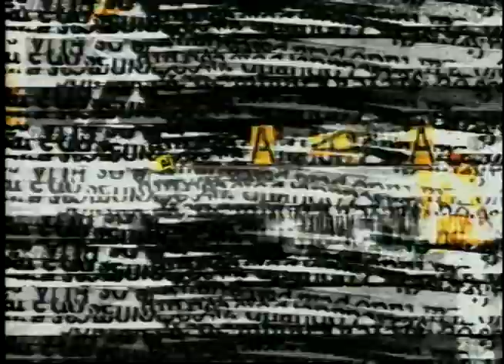Programa 343 - poema 1